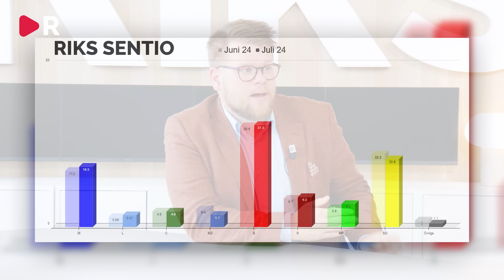Vem är vinnare och förlorare i den senaste Riks / Sentio mätningen?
Jacob och Linn går igenom en rykande färsk Riks / Sentio mätning. Socialdemokraterna är långt ifrån sina toppnivåer och Miljöpartiet rusar. Mätningen skedde från 1 juli till 4 juli.

Bland Tidöpartierna tar Moderaterna av Sverigedemokraterna samtidigt som Liberalerna och Kristdemokraterna fortsatt ligger under spärren.